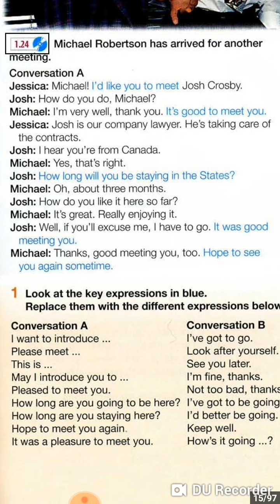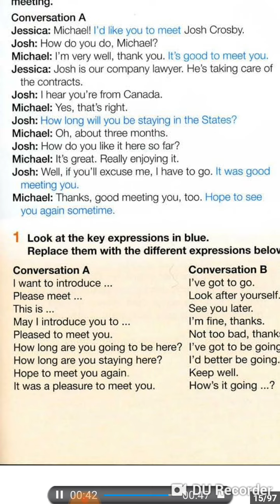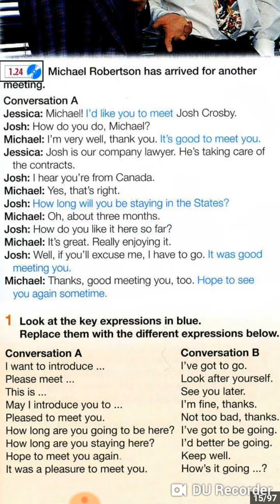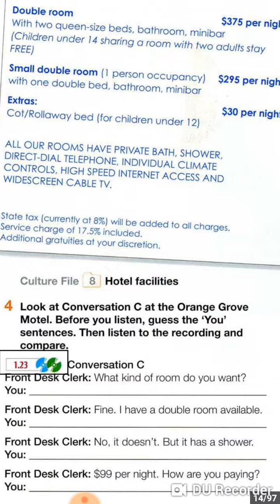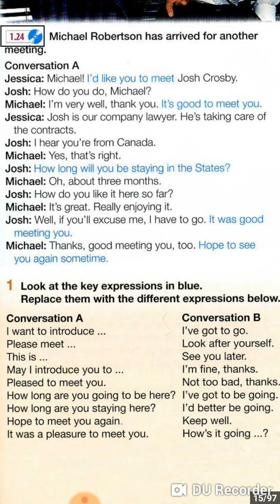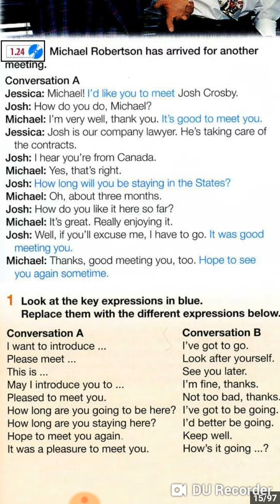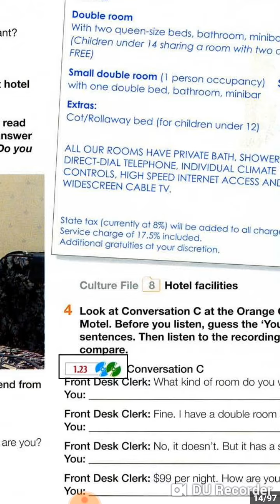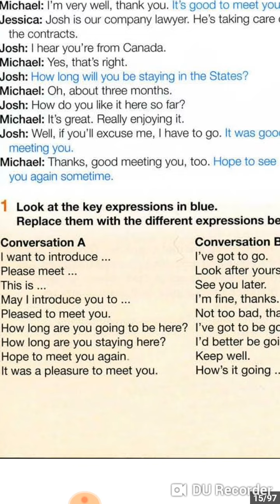Đường_thu âm audio 1.24 lần2